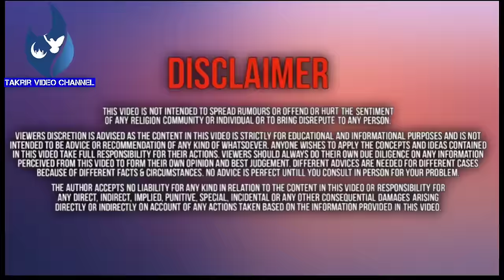Dahej Lene walon Kan khol kar Sun Lo | Molana Ka Khatarnak Byan | By Maulana Jaris Byan new Byan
dr zakir naik byan maulana jarjis bhojpuri naat takreer molana jarjis jarjis maulana maulana jarjis ki takrir maulana ki takrir

•COPYRIGHT ANNOUNCEMENTS•
👉 If any part of contents of this channel is that your property(as a Music, Label, image, distributor or artist) please send me a personal message and your content will be removed within (24 hours)

🙏 Please don't use YouTube Strike⚡ fair use disclaimer this channel main use some copyrighted material without authorization of the owner but content your hair falls under the fair use as described in the copyright act 2000 law number 28 of the Year 2000 of India under Chapter 6 section 36 and chapter 13  Section 72 according to that Lo allowance is made for fair use for purposes such as criticism comment news reporting Technologies scholarship and research fair use is a use permitted by copyright statute that might otherwise be infringing non-profit educational or personal use tips the balance in favour of fair use